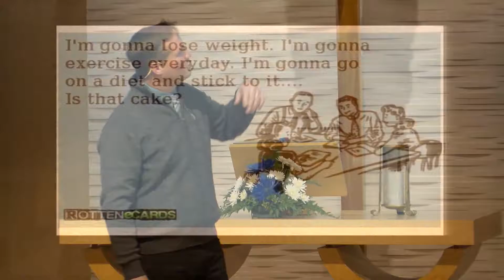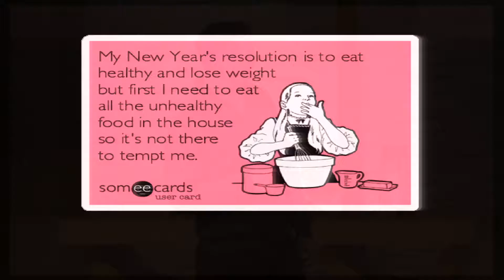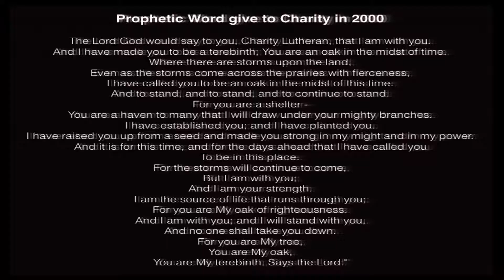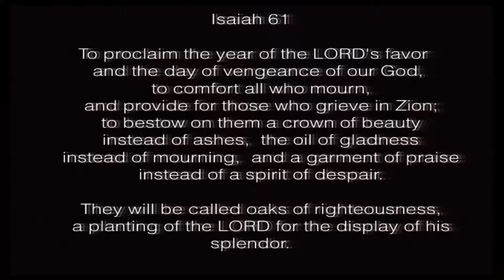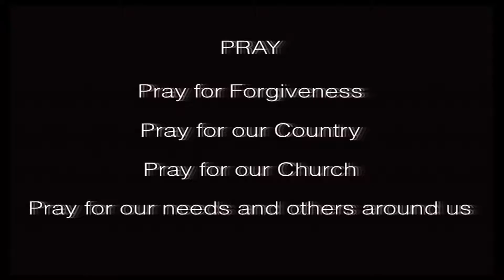1-1-16 - New Year's Day - Coleman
Sam Coleman rings in the New Year with an encouraging message about a challenging year.